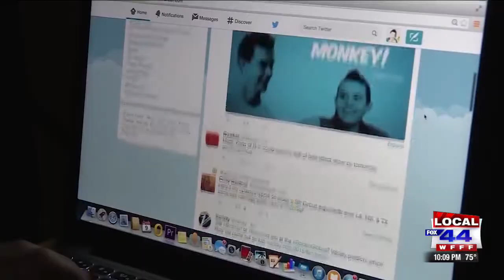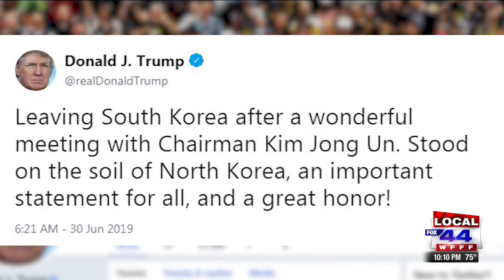Local expert analyzes social media in wake of Democratic presidential debates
Candidate Andrew Yang grew Twitter following by more than 30%